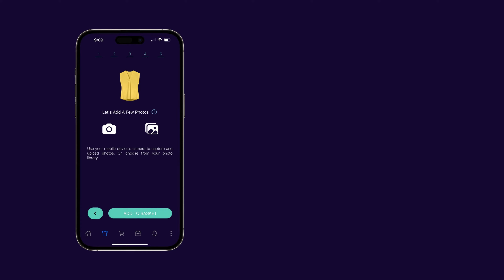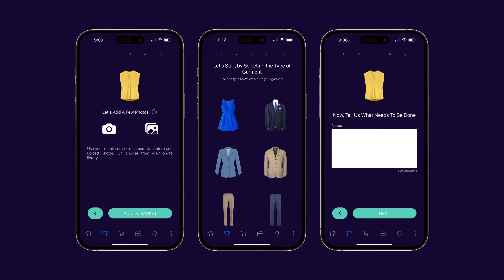Alteration Finder | Bring a skilled alteration professional right to your doorstep.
Welcome to Alteration Finder - Bringing Skilled Tailors and Alteration Experts to Your Doorstep!

At Alteration Finder, we understand the frustration of ill-fitting clothes and the difficulty of finding reliable and talented tailors for your alteration needs. That's why we've created a seamless solution that connects people needing alterations with skilled tailors through our innovative and free-to-use app.

Our mission is to revolutionize the way people access tailoring and alteration services. We believe that everyone should have easy access to expert tailors who can transform their garments into perfectly fitting pieces. By leveraging technology and our extensive network of qualified professionals, we aim to make the alteration process convenient, efficient, and reliable for our valued users.

1. Simple and User-Friendly: Our user-friendly app makes it effortless to submit your alteration requests. Just upload a photo, provide detailed instructions, and submit your request. It's as easy as a few taps on your smartphone.

2. Extensive Network of Tailors: We have built a vast network of skilled tailors and alteration experts passionate about their craft. Each tailor in our network has been carefully vetted for their experience, expertise, and commitment to delivering exceptional results.

3. Personalized Matches: Once your alteration request is submitted, our intelligent matching algorithm pairs you with the most suitable tailor based on your specific requirements, location, and availability. We ensure you are connected with a professional specializing in the type of alteration you need.

4. Direct Communication: Through our app, you can communicate directly with your assigned tailor to discuss any details or concerns regarding your garment. This direct communication ensures that your vision is understood and implemented accurately.

5. Timely Service and Convenience: We understand the importance of timeliness in the alteration process. Our platform allows you to schedule appointments at your convenience, ensuring that your alterations are completed within the agreed-upon timeframe.

6. Trusted and Secure: We prioritize your security and ensure our app's transactions and personal information are encrypted and protected. You can trust our platform to provide a safe and secure environment for all your alteration needs.

Experience the Convenience of Alteration Finder

Join our growing community of satisfied customers who have discovered the ease and efficiency of accessing expert tailoring and alteration services through our app. Whether it's resizing, hemming, or intricate alterations, our network of skilled tailors is ready to assist you, ensuring that your garments fit you flawlessly.

Download our free app today and unlock the door to a world of talented tailors and personalized alteration services. Say goodbye to ill-fitting clothes and hello to the perfect fit with Alteration Finder.

We're here to help you look and feel your best.